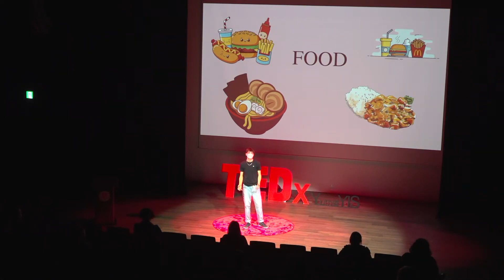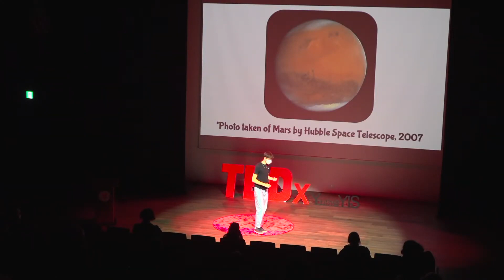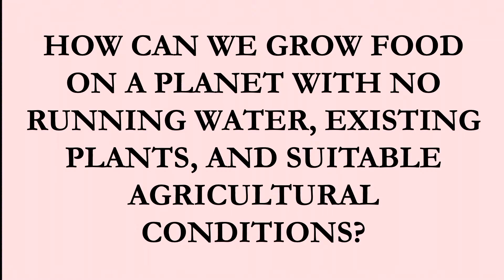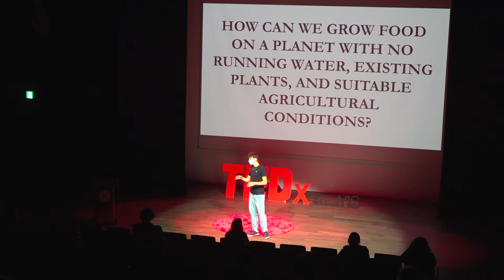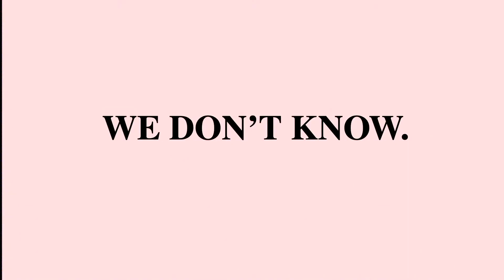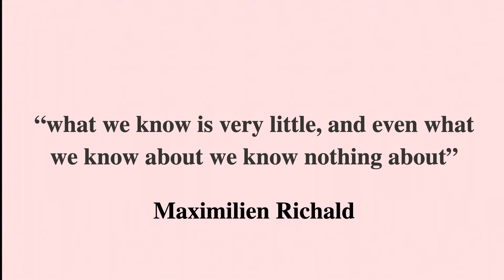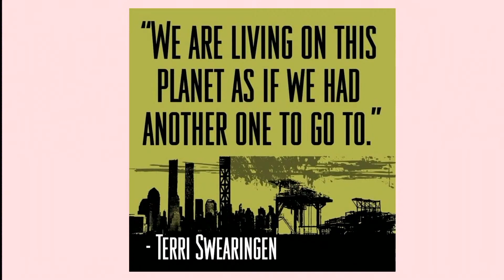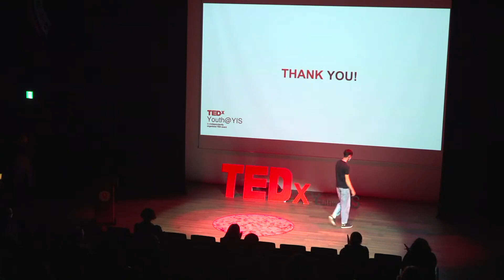Why Growing Food on Mars is a Concerning Dilemma | Oliver HS student | TEDxYouth@YIS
Regardless of how far humanity travels into space, it will always need one thing, food. As we move closer to being able to colonize a new planet, we must question, how are we going to bring food with us? Regardless of how far humanity travels into space, it will always need one thing, food. As we move closer to being able to colonize a new planet, we must question, how are we going to bring food with us? This talk was given at a TEDx event using the TED conference format but independently organized by a local community.